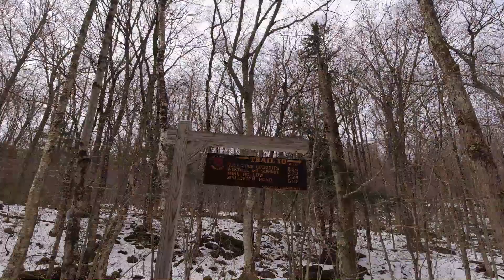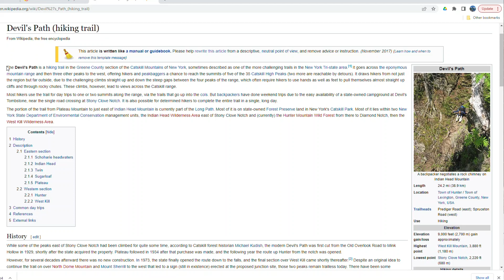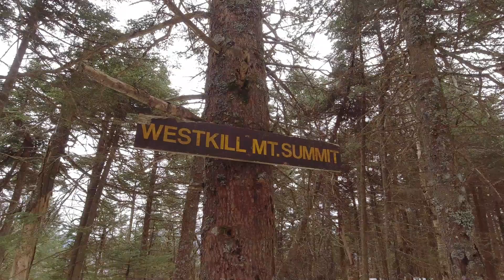HIKING in the Catskills (Bloopers at the end)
Watch this beautiful hike to the summit of WestKill Mountain located in the Hunter-WestKill wilderness in the Catskills.
Westkill is one of the 35 peaks in the Catskills over 3500 ft and hence a peak bagger.
The trail parallels a beautiful stream for the first one mile, then crosses over the bridge where the elevation begins.
Once you pass the 3500 ft elevation sign, you are walking through some of the finest displays of an evergreen pine forest which is sure to take your breath away. The summit is treebound so be sure to stop by the BuckRidge lookout 0.1 miles from the summit.
The hike was recorded on 04/23 after a snowstorm early in the week. There was easily 6-8 inches of snow. Spikes were helpful though not totally necessary.
Don't forget to watch the bloopers at the end.